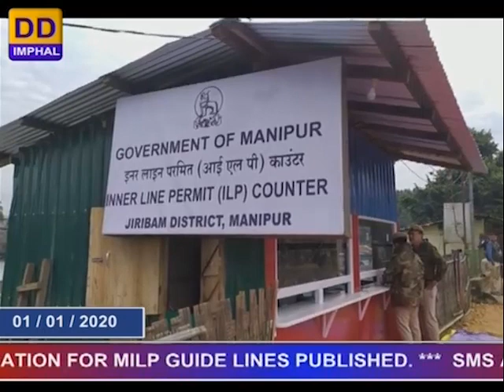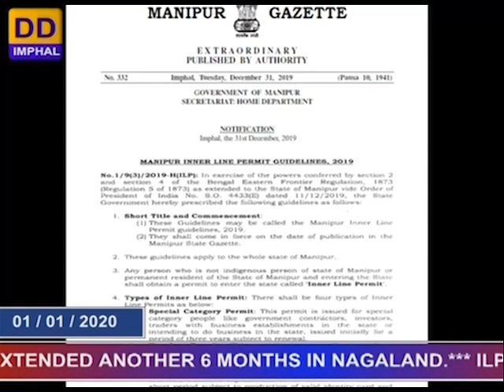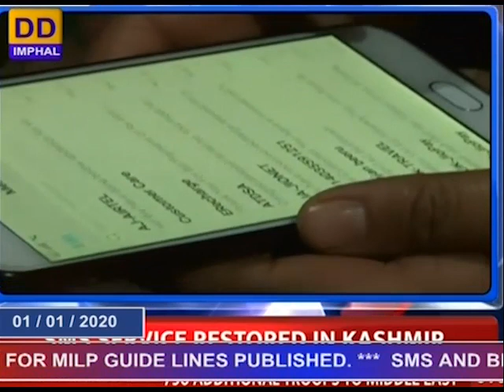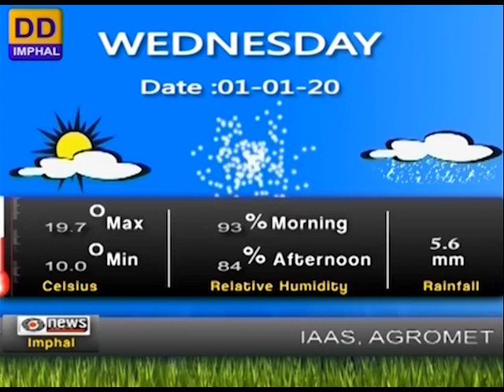DDNEWS IMPHAL, ILP COUNTERS,1ST JANUARY, 2020